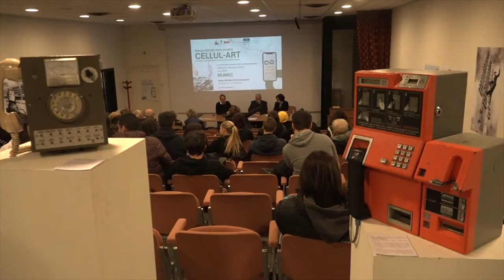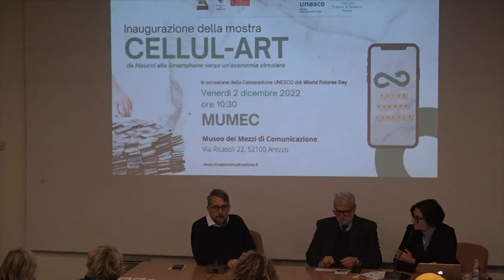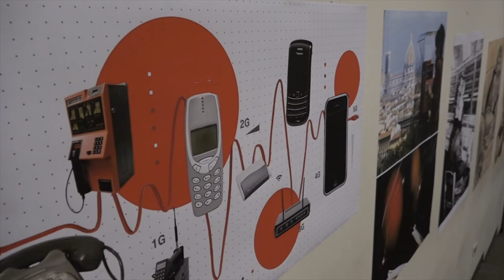“Cellul-Art”, al Mumec la storia della telefonia in mostra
Il Mumec, il  Museo dei Mezzi di Comunicazione apre le sue porte a Cellul-Art con la mostra “Da Meucci allo smartphone verso un’economia circolare”.